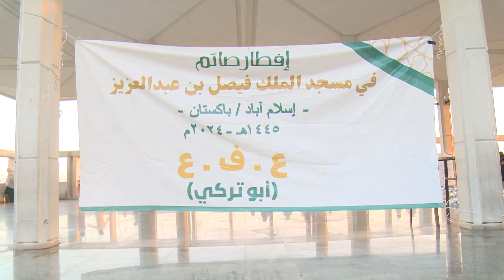Free Stock Footage Faisal Masjid Iftar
Faisal Masjid Iftar